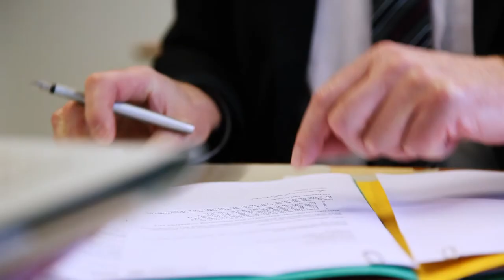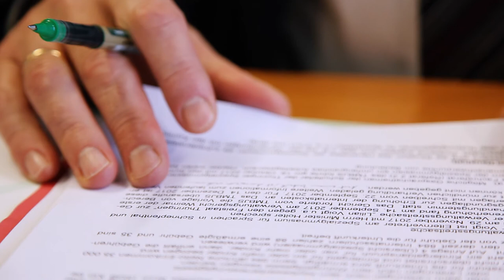Interview Minister Helmut Holter: 100 Tage im Amt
Der Thüringer Minister für Bildung, Jugend und Sport, Helmut Holter, ist am 24. November 2017 100 Tage im Amt. Zeit für eine erste Bilanz.